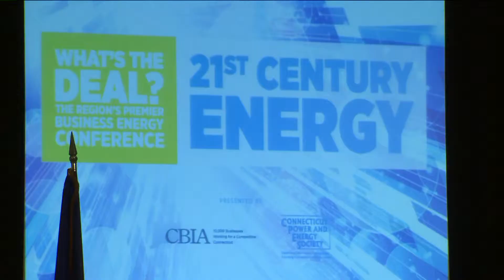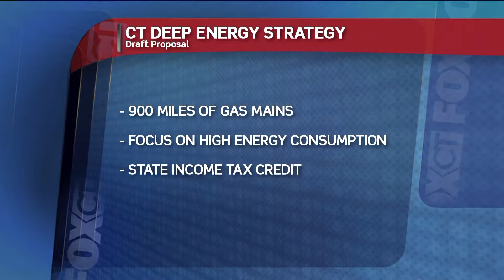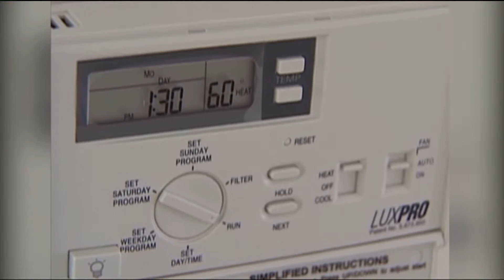Real Story Energy Controversy